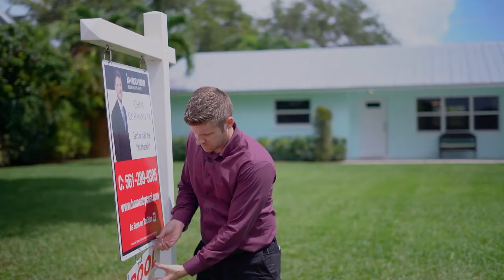Home Tour w/BROmeo & Jules in Delray Beach, FL w/Chris Cusimano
🚨 BROmeo & Jules Are Back 🚨
🏡 📍3121 Lowson Blvd Delray Beach, FL🌴
Sherwood Park
💰 $600,000
🛌 3 Beds + Office | 2 Baths🛁
🌪Full Wind Mit Compliant with 2011 Metal Roof & IMPACT WINDOWS
👁 HUGE .37 Acre Lot!!
💧Private Fenced-In Pool w/Baby Gate
🧸Family Friendly
⬇️NO Monthly HOA Dues
🗣Message or
📞Call Cusi - I'm Friendly -

chris cusimano